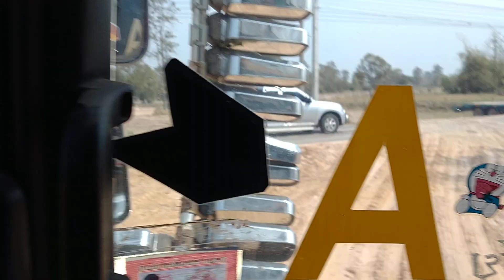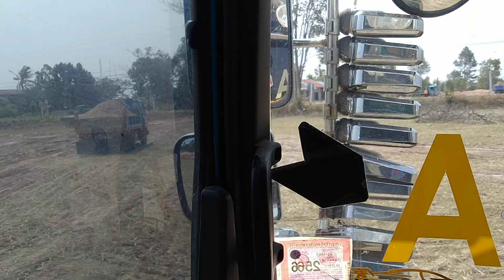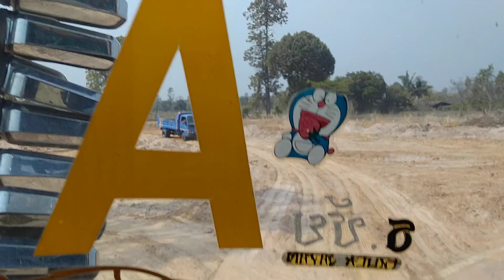มาวิ่งงานทอยที่บ้านคำไหลจ้า